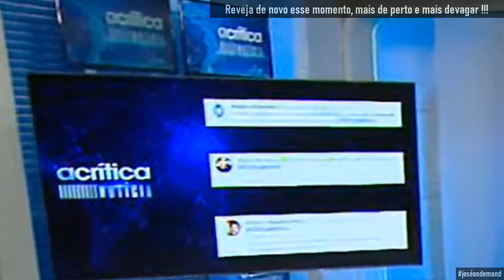Parte do RedeTV News vaza no telão do Novo A Crítica Notícia (18/11/2021)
- Ih... rapaz...

APRESENTAÇÃO: Naiandra Amorim, Amaral Augusto e Dante Graça
PARTICIPAÇÃO: Wilson Lima (Governador do estado do Amazonas e ex- apresentador do Alô Amazonas)